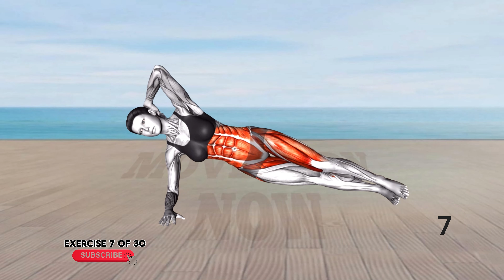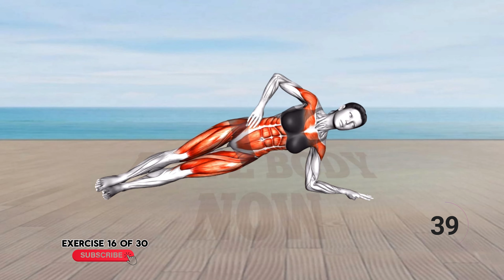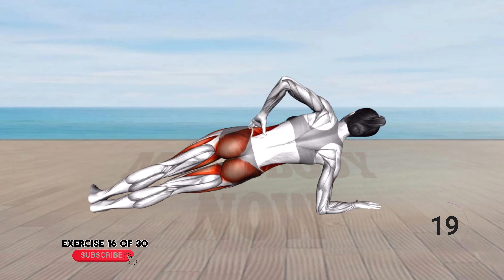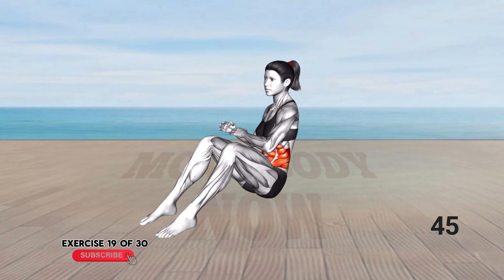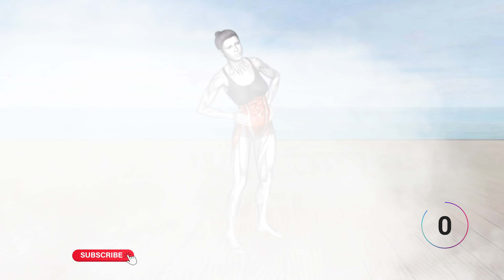➜ Best Exercise To Lose BELLY FAT ➜ Home Workout For Women ➜ (Abs , No Equipment )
Join us for a quick and effective 30-minute standing workout designed to target your abs and help you lose belly fat—all from the comfort of your home! No equipment needed, just your body and some motivation. This full-body workout combines fun movements that will engage your core while getting your heart rate up. Perfect for all fitness levels!

Let’s move our bodies now and get those abs working!

🟡  Duration: 30 minutes
💪  Exercises quantity: 30
🔶  Format: 1 exercise = 45 seconds work
🧘  Equipment: your body

⏳ Timecodes
00:00   GO
00:05  EXERCISE 1
00:50   EXERCISE 2
01:35   EXERCISE 3
02:20   EXERCISE 4
03:05   EXERCISE 5
03:50   EXERCISE 6
04:35   EXERCISE 7
05:20   EXERCISE 8
06:05   EXERCISE 9
06:50   EXERCISE 10
07:30   EXERCISE 11
08:20   EXERCISE 12
09:05   EXERCISE 13
09:50   EXERCISE 14
10:30   WORKOUT COMPLETE